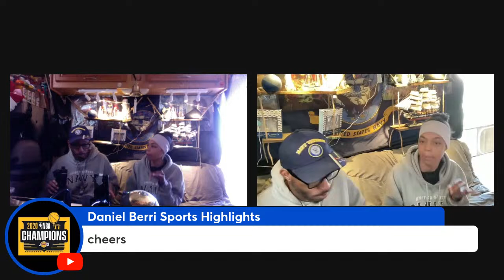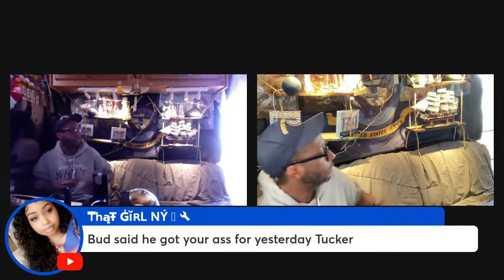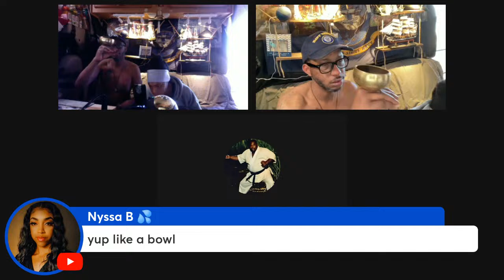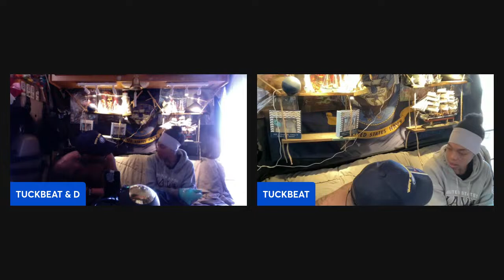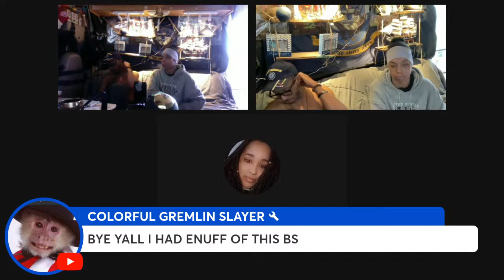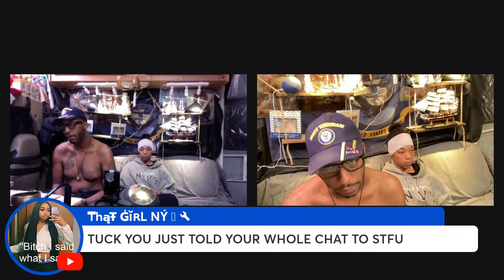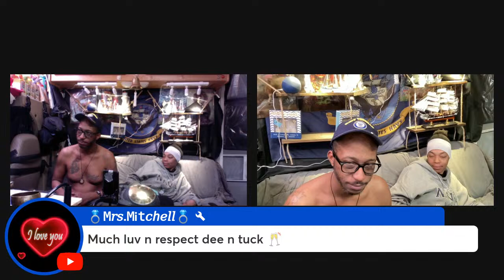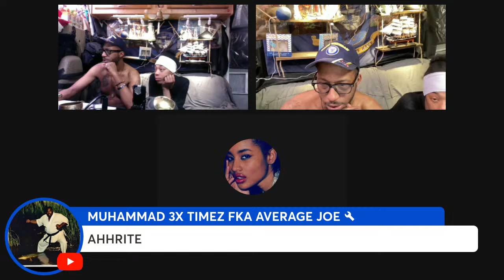I TRIED TO TELL YOU AND THIS HAPPENED